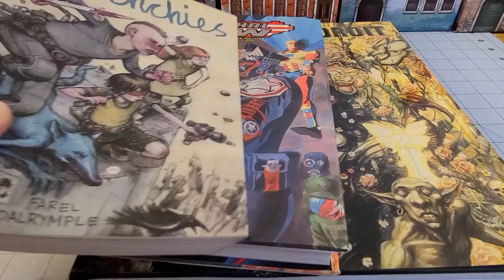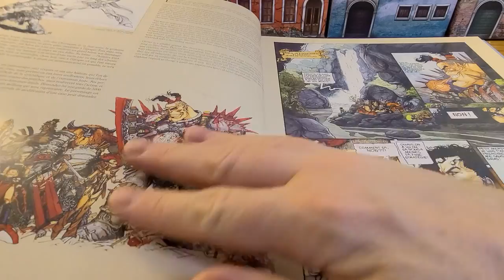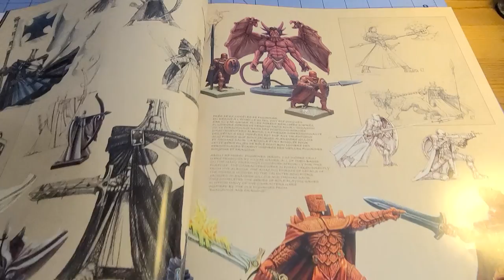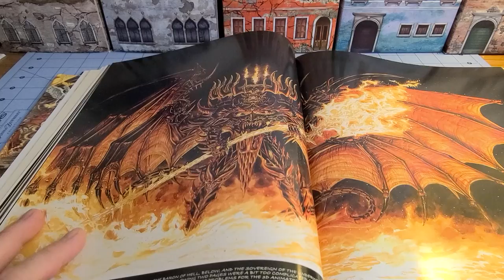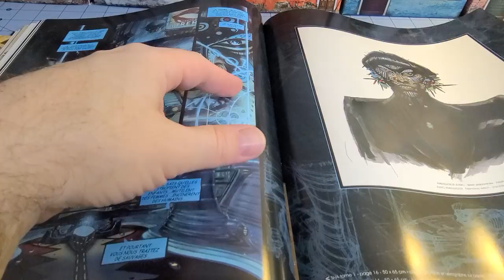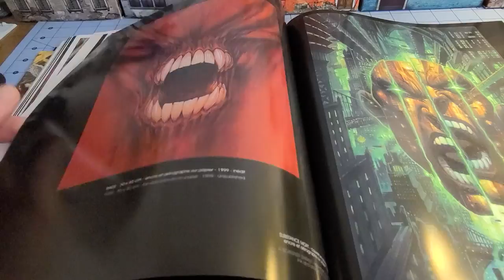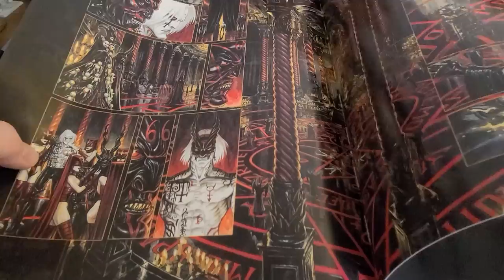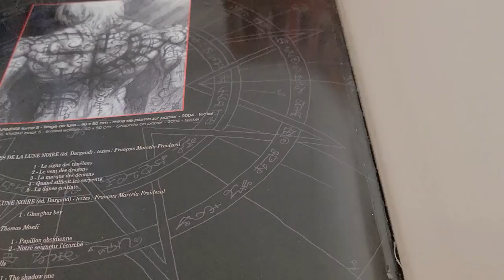The Art of Olivier Ledroit!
While I was ordering a copy of Wika in English and looking for info on his newest book "Le troisième oeil," I remembered I had this book tucked away on a shelf.
An absolutely massive tome, this book chronicles a lot of his earlier work from the Black Moon Chronicles up through his work on the Vampire Knight Requiem.
Full color, bilingual text in French & English, copious amounts of casual nudity (of both genders), as well as the most metal looking demons and warriors.  A match made in heaven for fantasy nerds.
I'll be reviewing Wika once my copy shows up.  I stumbled through it in French, I bet I can stumble through it much better in English.
If you want a taste of his work, I 'd suggest grab that book as it's a lot more reasonably priced (and lighter) than this monstrosity!

And if any of you folks have any leads on those Ilyad Games figures, by all means, let me know!

Amazon link for this book

Amazon link for Wika